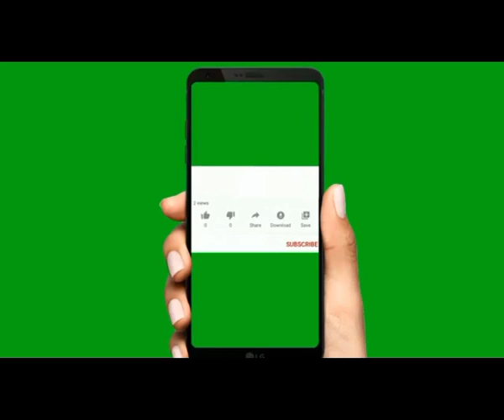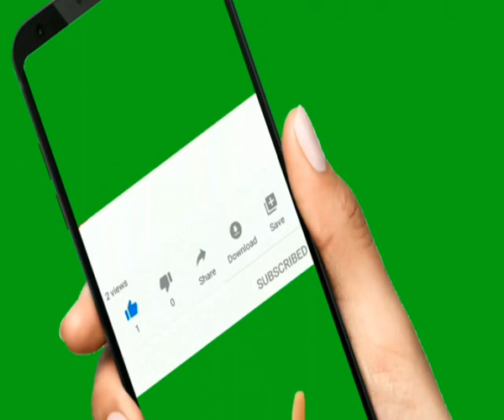మీ ధ్యాన శక్తీ మీ చుట్టూ ఉన్న ప్రపంచాన్ని ఎలా మారుస్తుంది by venu pyramid master